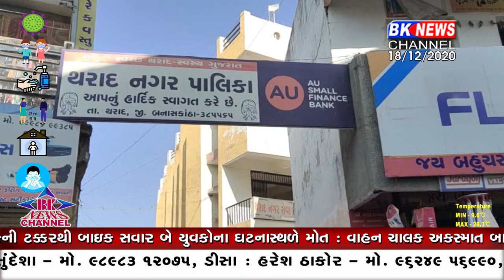થરાદમાં તીસરી આંખ ની તૈયારી...